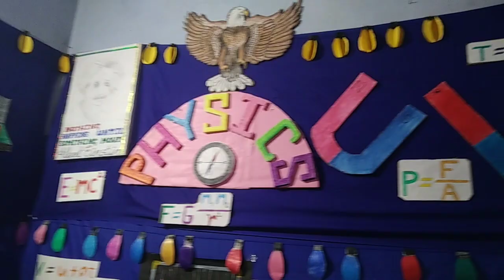R. V. I. E. H. S. CHAKULIA - Science Department- physics, chemistry and biology,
Science department...